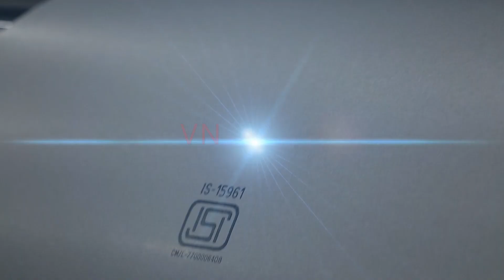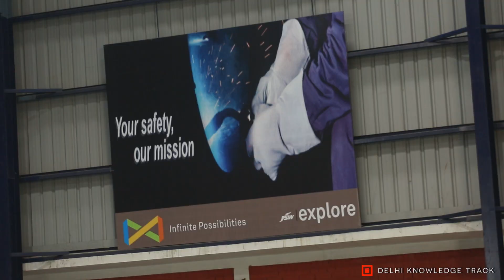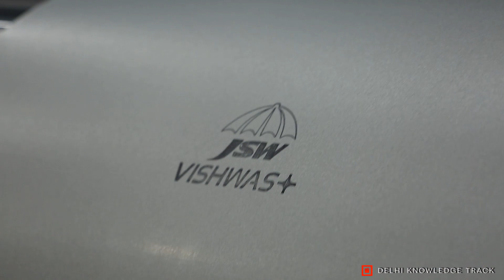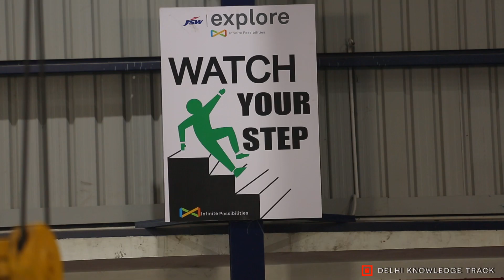Start-up Idea | How to start your Steel Service Centre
स्टार्ट-अप इंडिया के ज़माने में अगर आप आप भी कोई स्टार्ट-अप शुरू करना चाहते हैं तो स्टील सर्विस सेंटर चलाने वाले युवा उद्यमी सौरभ शाह का ये लेक्चर शायद आपके काम का हो सकता है. अपने इस लेक्चर में सौरभ शाह बता रहे हैं कि अगर आप एक स्टील सर्विस शुरू करना चाहते हैं तो आपको कितनी ज़मीन  चाहिए,  कितना पैसा चाहिए, कौन सी मशीनें चाहिए, उन की कीमत क्या है, कहाँ से मशीन खरीदनी चाहिए, किन नियमों और कायदों का आपको पालन करना है और इस बिज़नेस में कितनी संभावनाएं हैं.